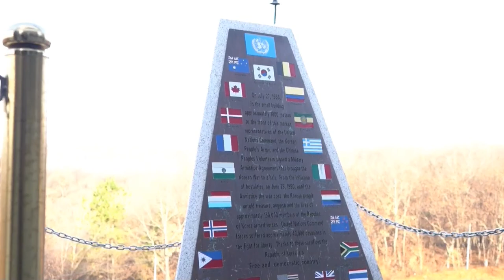Presidente de Costa Rica visita la frontera entre las dos Coreas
El presidente de Costa Rica, Carlos Alvarado, visitó hoy la militarizada frontera entre las dos Coreas en el marco de su visita de Estado a Corea del Sur.